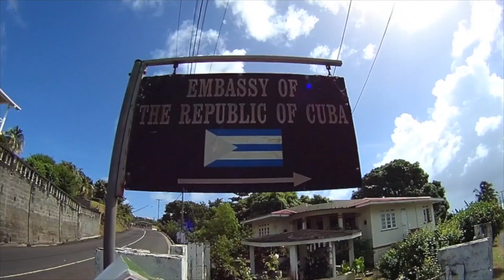I from St Vincent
This little essay is about what I managed to see on St. Vincent. Starring  Dr. Pepper.

He is  seller of vegetables and fruits, his home with six dogs and several cats.
Also by his mother who kindly invited me to the Church on a festive Christmas dinner.
Oh, Yes and the little local guy, who liked my camera))

If you like the video, you can help me get my first BOOK published. Because I'm already writing the second one :) Thanks so much for the support!

Cheers,
Rick, Shascha, & Tiki

Music = SoundCloud - Ehrling